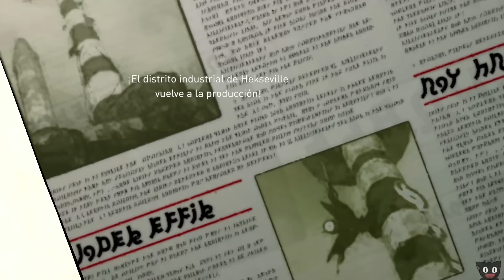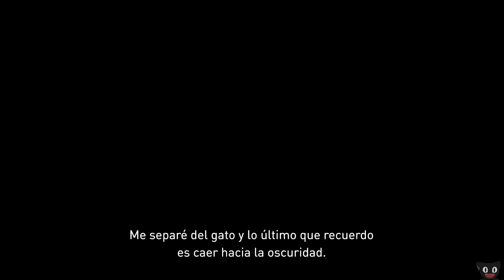¡La caida interminable! - #06 - Gravity Rush Remastered (PS4 60fps)